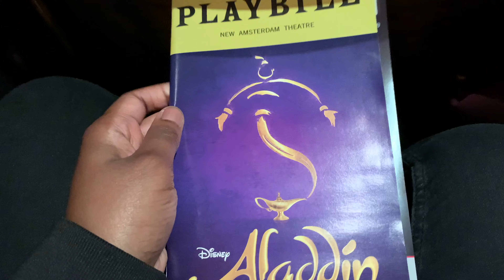NYC Vlog | Visiting Brooklyn, Queens, One World Trade Center, & More | Good Vibes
What's going on guys! So, I visited New York City for the FIRST time (oh and this was my FIRST ✈️)! I had a great time, and look to enjoy my future visits as well, which are hopefully coming soon. In this visit, I check out Manhattan, Brooklyn, Queens, Times Square, and other sites. I enjoyed a few eatery places, but I will share that in future videos. I wasn't able to film as much as I planned, but with that said I was able to enjoy the trip a little bit more. Next time, I have a lot to do such as visit B&H Photo Video and other places. Anyways, hope you guys enjoy my trip to NYC!

P.S. Hope you enjoy the pictures I was able to get. :)

Compact Tripod For Your EDC Sling Bag from Ulanzi | Comparison with Joby Gorilla Pod & Neewer Tripod

I hope you enjoy my channel and truly appreciate the support! 😁

Stay safe! 🌎✊🏾✌🏾